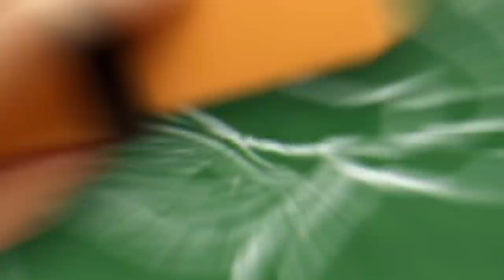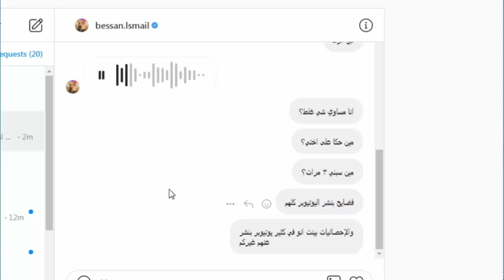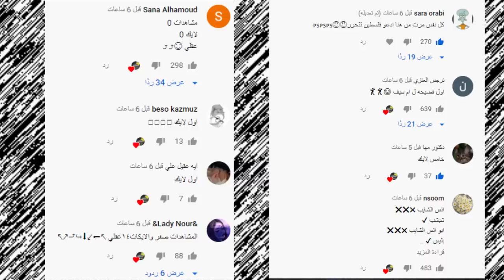فضيحة بيساان اسماعيل وانس الشايب ونصبه على بيسان وخيانتها وتهجم ورد انس واصالة ونور ستارز !!؟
انس​​​​​​ وصالة
اصالة المالح
Music anasala
Alwan tube
Related
مملكة القصص
Related
Mo Vlogs
Ahmad Aburob
هلكني المرض !!